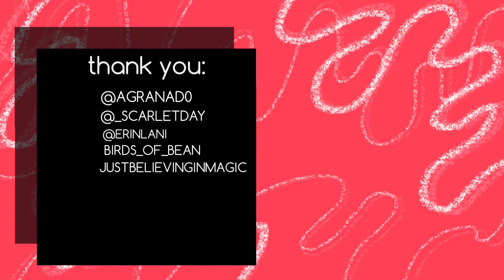Making My Minecraft World 💅🏻🌈✨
*I did not forget Unpacking Game! I just want to be able to record audio and I currently can’t!!*

A note: YouTube has disabled comments on about 10 of my old videos, as well as recent uploads. I do not know why, and looking into it just says they might do it on accident. It happens multiple times over, even with me fixing it. So if you watch an older video and your comment is gone or all comments are gone, please let me know so I can look into it. I’d appreciate it!